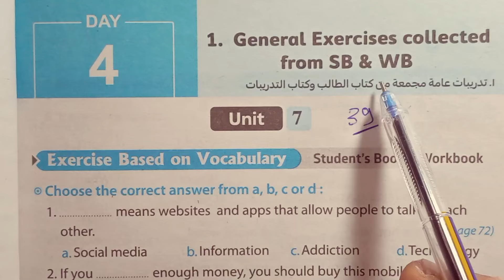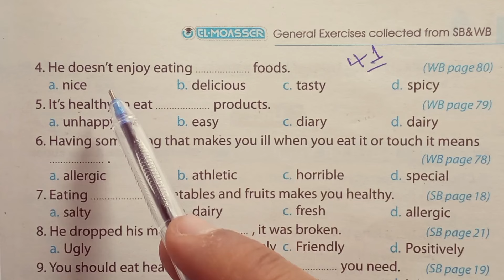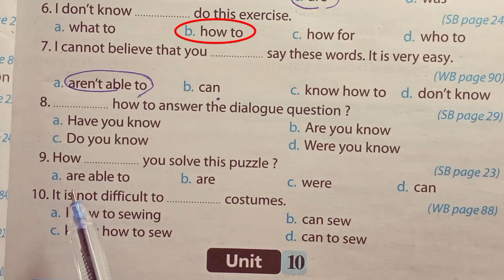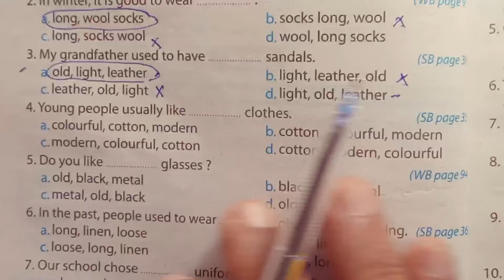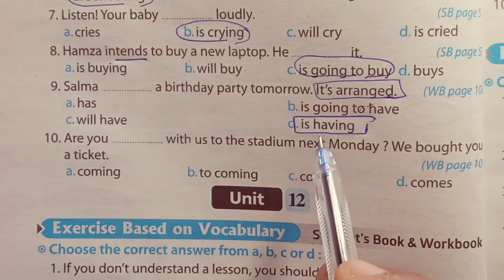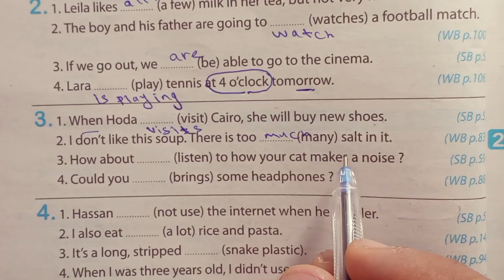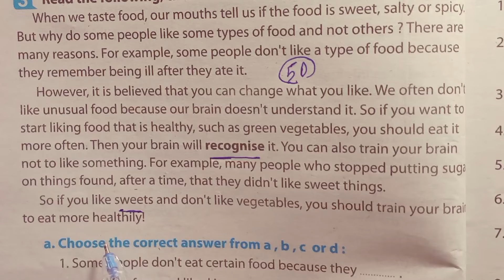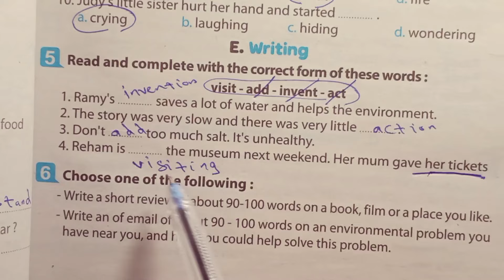لغة إنجليزية تانية إعدادى حل كتاب المعاصر A week is enough الجزء الثاني ترم ثاني 2024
فى هذا الفيديو سنساعدكم على حل كتاب المعاصر الصف الثاني الاعدادي A week is enough كتاب المعاصر المراجعة مع شرح لقواعد الجرامر وقراءة الكلمات
قائمه تشغيل حل كتاب المعاصر الاضافى A week is enough
فى هذا الفيديو سنساعدكم على حل منهج الصف الثاني الاعدادي الترم الثاني 2024 كتاب المعاصر اسهل اسلوب واروع طريقة شرح حل التدريبات و شرح البراجراف و الايميل وشرح المحادثات وكيفية كتابة البراجراف

1. **Fluent Transitions:** Use words like "moreover," "however," and "nevertheless" to connect ideas smoothly.

2. **Vivid Vocabulary:** Utilize descriptive words to paint a clear picture, e.g., "captivating," "intriguing," or "scintillating."

3. **Precise Phrasing:** Be concise and use specific language to convey your message effectively.

4. **Varied Sentence Structure:** Mix short and long sentences for a dynamic and engaging writing style.

5. **Formal Tone:** Depending on the context, maintain a professional and formal tone using words like "thus," "therefore," or "furthermore."

6. **Accurate Punctuation:** Master the use of commas, semicolons, and colons for clarity and coherence.

7. **Cohesive Connectors:** Employ words like "consequently," "in addition," or "similarly" to link different parts of your writing.

8. **Persuasive Language:** If applicable, incorporate persuasive words and phrases to strengthen your arguments.

9. **Contextual Phrases:** Use context-appropriate expressions and idioms to add flair and authenticity to your writing.

10. **Proofreading Terms:** Familiarize yourself with proofreading terms like "revise," "edit," and "proofread" for effective self-review.